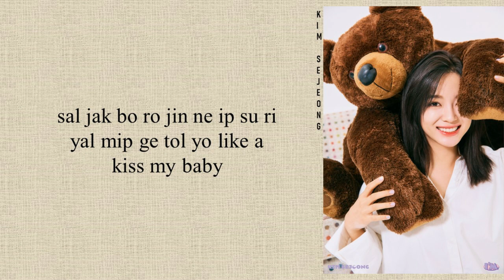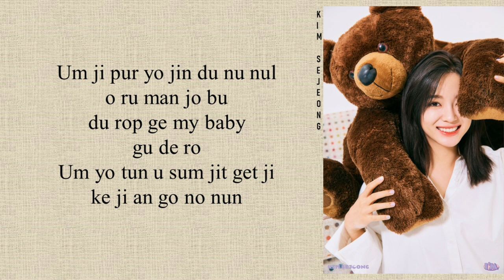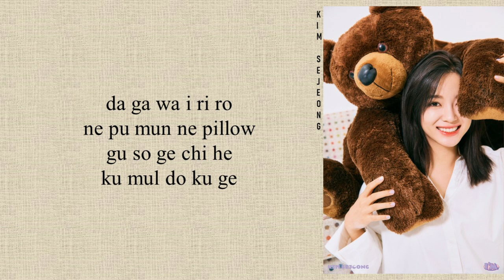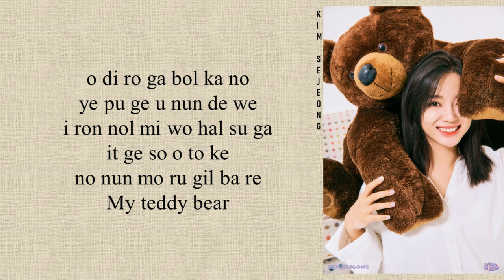Kim Sejeong - 'Teddy Bear' (Easy Lyrics)